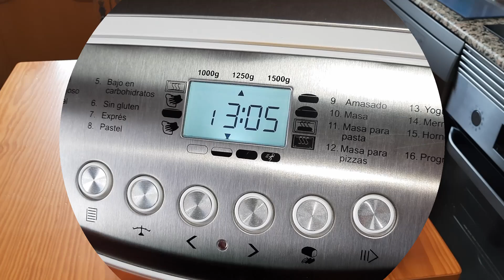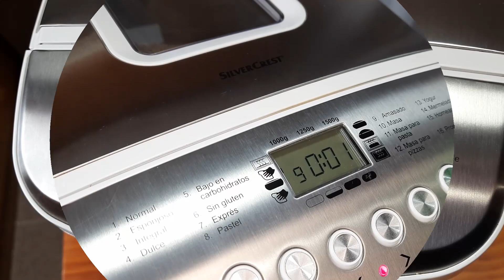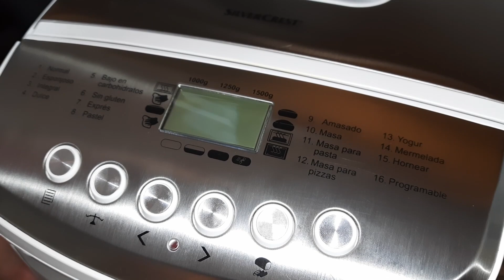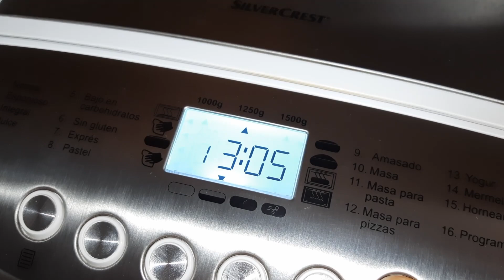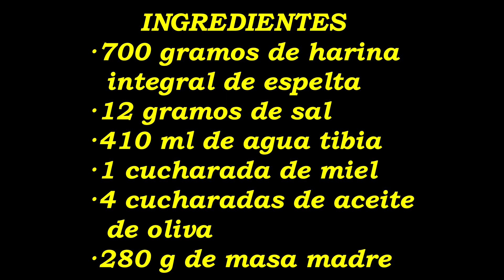PAN DE MASA MADRE 100% INTEGRAL DE HARINA DE ESPELTA ¡CON LA PANIFICADORA DEL LIDL! 🍞🍞🍞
Hoy preparamos, con la ayuda de nuestra panificadora del Lidl, un delicioso y sano pan con masa madre y harina integral de espelta, para que disfrutemos de unos sabores extraordinarios. Espero que os guste y lo disfrutéis mucho 🙂

Panificadora Silvercrest SBB850E1 en Amazon

Ingredientes:
→700 gramos de harina integral de espelta
→12 gramos de sal
→410 mililitros de agua tibia
→1 cucharada sopera de miel
→4 cucharadas soperas de aceite de oliva
→280 gramos de masa madre (30% del total de harinas)